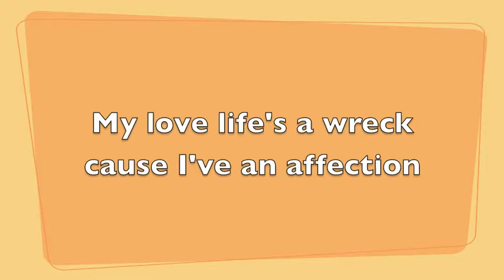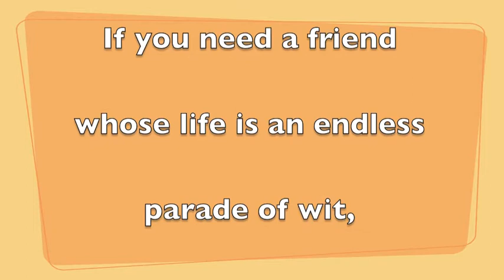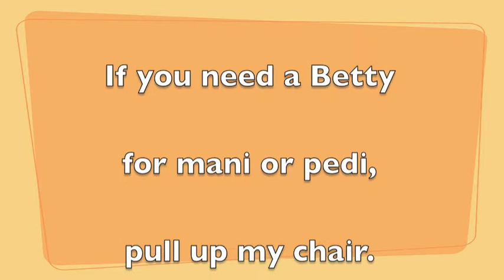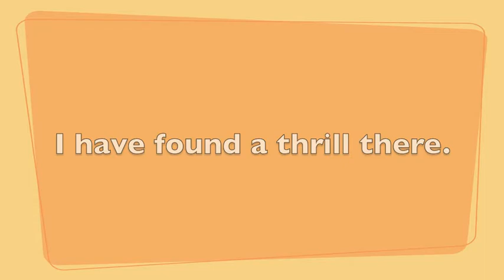WHERE THERE'S A WILL... from "Boys Will Be Boys"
Live recording of WHERE THERE’S A WILL…, a comic song about friendship.
Lyrics by Joe Miloscia and music by Kenneth Kacmar from the musical revue "Boys Will Be Boys."